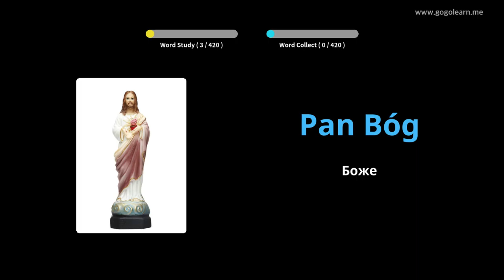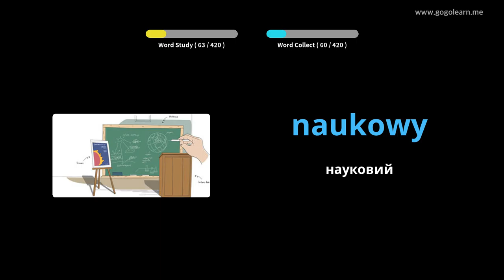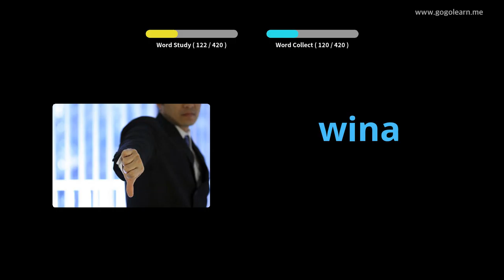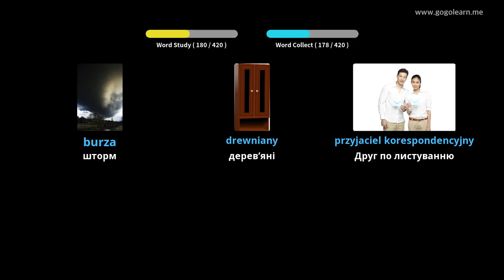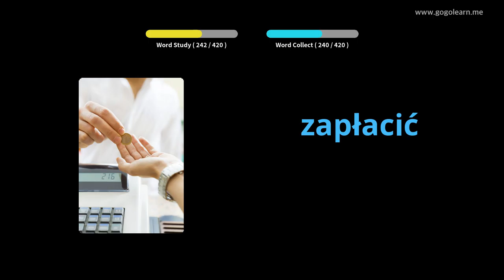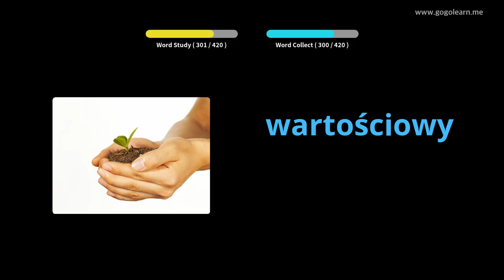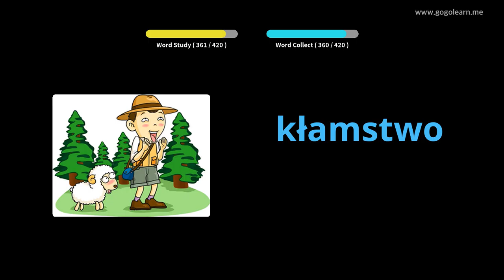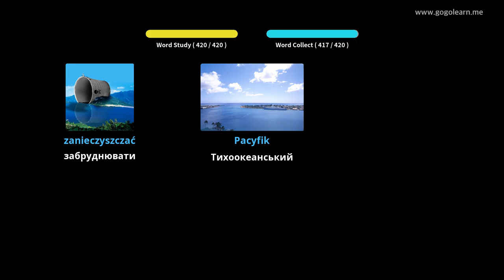Польська лексика середня школа 2 | Golearn